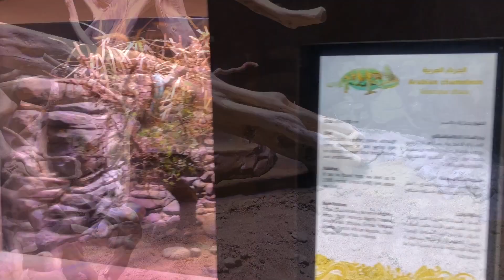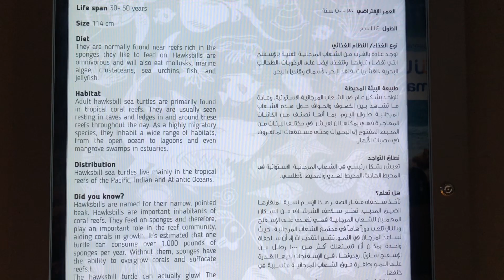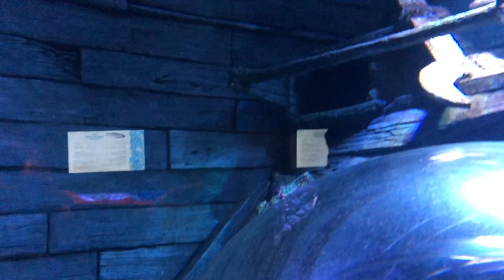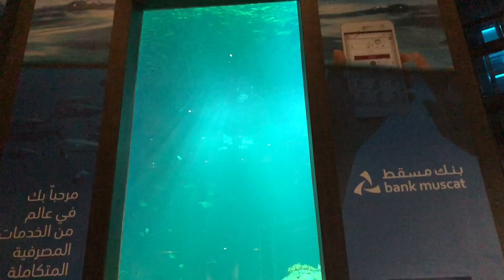OMAN AQUARIUM, MUSCAT , OMAN | AARUSH JIJESH | VLOG # 8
LARGEST AQUARIUM IN MIDDLE EAST. LOCATED IN MALL OF MUSCAT .